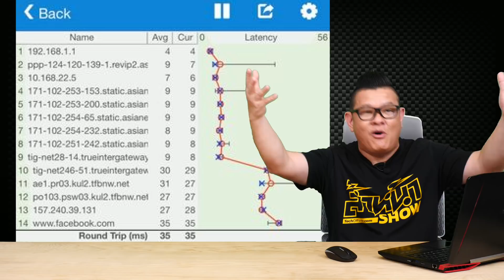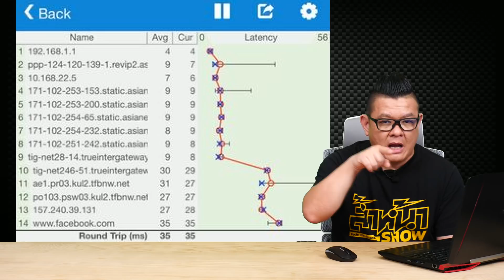แอพเด็ด#16 แก้ปัญหาอินเตอร์เน็ตไม่วิ่งให้ถูกจุดด้วย PingPlotter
แอพมีบน ios
บนแอนดรอยมีคล้ายๆกันชื่อ Ping & Trace